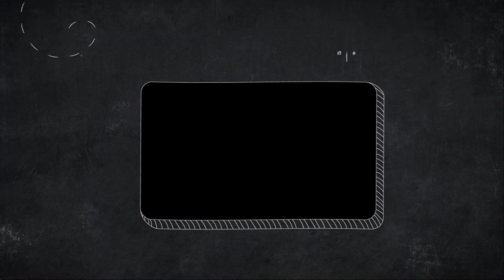How to Draw a Mini Pickup Truck Easy Step by Step - Draw a delivery Truck for kids - Mini Truck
Welcome to Drawing Solution. We make videos with a view to teach kids how to draw basic things easily. Every video is provided with kids musics, songs.

How to Draw a Lion - Angry Standing Lion Easy for kids

How to Draw a Frog Easily - Kids Easy Drawing

How to Draw a Minion - Easy drawing for kids - How to Draw Minion step by step easy

How To Draw Tea Cup step by step - Drawing for Kids Very Easy - Draw Tea Cup

How to Draw a Dove - Dove drawing Step by Step for kids - Pigeon Drawing Tutorial

How to Draw an Eagle Face Step by Step Drawing Easy for Beginners - Pencil Drawing of Eagle Face

How to Draw a Car | Draw a Sports Car Easy Drawing - How to Draw a Range Rover Easy To Follow

How to Draw Palm Tree - Plam Tree Doodles Drawing for Kids -Draw Plam Tree Step by Step for Beginner

How to Draw a Hut - Step by Step Easy Village Hut/House Drawing - Easy House Sketch Drawing Solution

How to Draw Jerry - Jerry Carrying Cheese On Hand - Step by Step Easy Drawing Solution